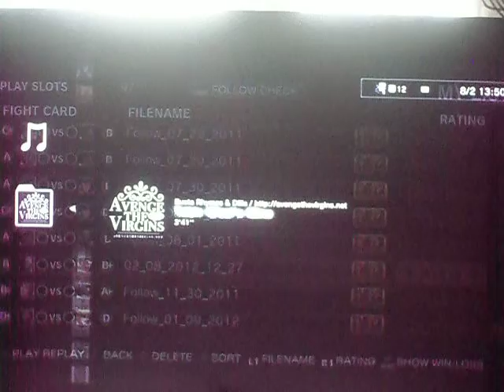Bullrage (Seth) Vs wakeupsrk (E.Honda) ACT I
Bullrage has been unstoppable in this series! Taking back what's his! But now he faces a worthy opponent. Don't be fooled by the opponent's name...